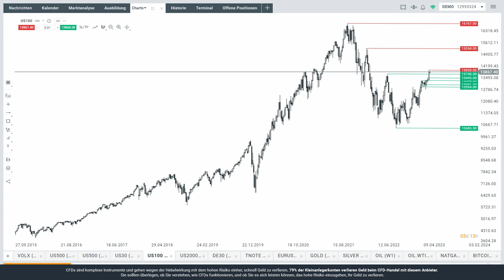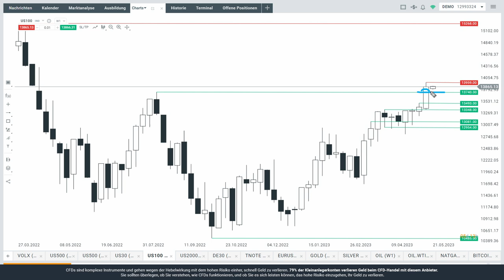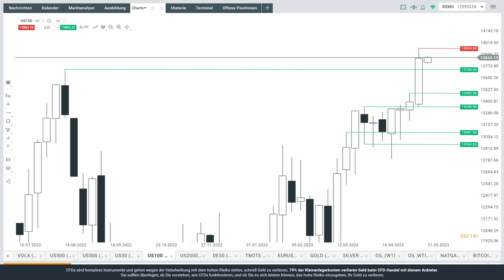Nasdaq mit neuem Aufwärtstrend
Der Nasdaq befindet sich laut Max Wienke von XTB Deutschland in einem neuem Aufwärtstrend. Hier dazu sein kompakter Blick aus charttechnischer Sicht.